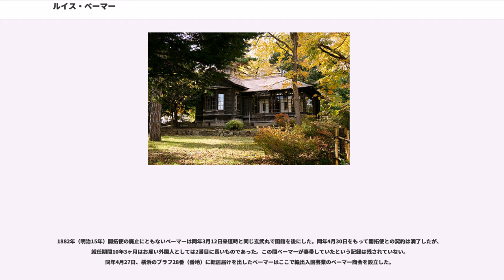ルイス・ベーマー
ルイス・ベーマー（Louis Boehmer, 1843年5月30日 - 1896年7月29日）は、明治初期のお雇い外国人（ドイツ系アメリカ人）。開拓使に雇用され10年の長きに亘りリンゴなどの果樹栽培やビール用ホップの自給化、各種植物の生育指導などで北海道の近代農業発展に貢献した。ドイツ北部・ハンブルク近郊のリューネブルク生まれ。

リューネブルク市内のギムナジウム卒業後、宮廷庭師の下で修業を積みハノーファーの王室造園所などに勤務し王室の庭園への就職を目指していたが、1867年普墺戦争勃発による戦渦を避けてアメリカ合衆国に渡り、ニュージャージーを振り出しに上級園芸家として各地の造園業者の下で働いた後、定住を決意しニューヨーク州ロチェスターのマウント・ホープ・ナーセリー（1840－1918）に就職した。

1871年（明治4年）1月に渡米した開拓使次官の黒田清隆の要請に応えて開拓使顧問に就いたホーレス・ケプロンは知人の園芸商ピーター・ヘンダーソンが推薦するルイス・ベーマーを果樹園芸、植物生育分野の技術者として雇用した。1872年（明治5年）来日後開拓使で北海道の西洋農業化に貢献した。

開拓使の草木培養方として雇われたルイス・ベーマーはサンフランシスコから船名 "Japan" に乗り1872年3月26日（明治5年2月18日）横浜に着いた。
東京青山の官園が勤務地であったが、この官園は外国（主にアメリカ）から輸入した家畜や草木を一旦根付かせその後北海道へ移送する為の中継基地の役割を担っていた。
10万坪を超える広大な官園には、小麦や大麦、豆類などの雑穀やアスパラガス、人参、玉葱、馬鈴薯などの野菜、リンゴやサクランボ、ブドウ、梨、桃といった果樹がたくさん植えられた。ルイス・ベーマーは農作物を主体とした第一・第二官園（現在の青山学院大学の一帯）の主任として指導に当たっていたが、ベーマー着任の1年後に牛や馬、豚、羊など家畜の飼育を行う第三官園の主任としてアメリカらやってきたエドウィン・ダンと交友を深めた。

ケプロンが "government farm" と呼んだ官園は外国の農業技術を導入するための施設として、ルイス・ベーマー等の外国人指導者による技術者養成をはじめ、試験や実験、啓蒙や普及といった活動も行われていた。そこに学んだのは主に農業現術生徒と呼ばれる若者であった。彼らは農家の出身ではなく、つい数年前まで各藩で将来を嘱望されて文武に励んでいた若者達で、明治新政府によって全国から集められた。

例えば明治5年（1872年）第一期生として入園した中田常太郎（当時30歳）は、東北戊辰戦争に敗れて捕らえられ北海道に移送された後明治4年（1871年）に余市に入植した旧会津藩の武士の一人であったが、彼の様に逆賊と呼ばれた無念な思いを断ち切り新政府の農業研修制度に応募する若者も多かった。
ベーマーはこうした現術生徒を指導しながら、アメリカから持ち込み一旦青山官園に仮植されたリンゴの苗木を札幌や七重村（現七飯町）の官園へ移送する作業に取り掛かった。

1874年（明治7年）5月19日ルイス・ベーマーはケプロンの指示をうけ、北海道に向け蒸気船ニューヨーク号で出帆し、21日に函館に上陸した。その後10月19日蒸気船雷電丸で離道するまでの5ヶ月間全道各地を精力的に廻り植物相の調査や標本の採集を行ったが、途中沙流郡のアイヌ集落周辺でホップが自生しているのを発見し北海道におけるホップ栽培が有望であると判断したことが、後の札幌に於けるビール工場開設に寄与した。
札幌官園に立ち寄ったベーマーは、翌1875年（明治8年）から始まる果樹苗の一斉配布に供えて現術生徒等に接ぎ木の方法や栽培の要点を細かく指導した。

同年12月24日付けでベーマーがケプロンに提出した北海道本草採集報文に添えられた約500種類の押し花標本は、ケプロンの指示でニューヨークの植物学の権威エイサ・グレイ教授に送られ検定された後ハーバード大学に保管された。1875年（明治8年）ケプロンは任期満了で帰国したが、その翌年の1876年（明治9年）にこれらの標本は日本に返還され東京大学付属植物標本室に保管され、今もその一部が残されている。
東京官園に戻ったベーマーは果樹の中でもリンゴが北海道の気候風土に最も適して...